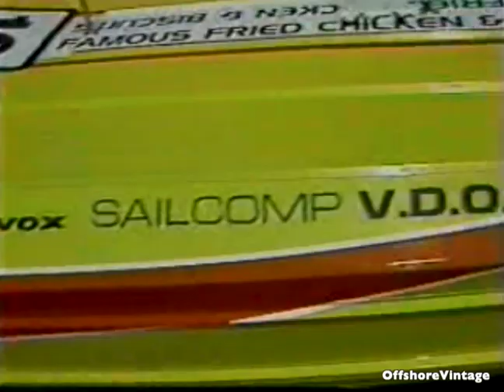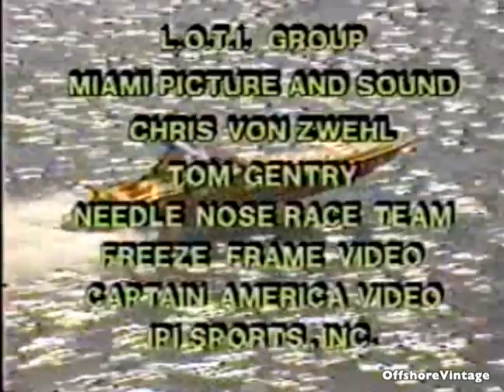1989 Intro to offshore Powerboat Racing BABE Productions